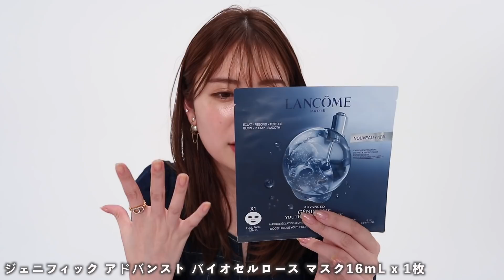【2021年】クリスマスコフレ＆ホリデーコレクションから私的ベスト3を発表🎄これを見れば今年買うべきコフレがわかる！！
今年もかわいいコフレ＆ホリデー限定アイテムがたくさん発売されますね♡何を買うか迷っているあなた！この動画を観れば何を買えばいいかわかりますよ👍😍
撮影協力いただいたVOCEさん有難うございました！

0:00 OP
🎄X'mas コフレ部門
0:44 第3位
1:56 第2位
4:12 第1位
💄限定コスメ部門
6:16 第3位
7:08 第2位
8:28 第1位

▼Pick up　Brands
ADDICTION(アディクション)　SPARKLE COLOR COLLECTION
ランコム　ビューティーボックス
SUQQU(スック)　ファンデーションスターターキット
Dior(ディオール)　エクラン クチュール マルチユース パレット
RMK　プリズマティックラスターフェイスパレット
CHANEL　ボーム エサンシエル

撮影協力：VOCE
VOCE Channelではもっとたくさんのコスメがチェックできます✨

吉田朱里ファンクラブ❤︎
ここでしか見れない私を知ってください❤︎

プロデュースコスメブランド
【B IDOL】

Twitterで アカリンの女子力動画リク
でリクエストもお待ちしてます♡

NMB48 吉田朱里 ビューティーフォトブック
IDOL MAKE BIBLE @アカリン２
Amazon